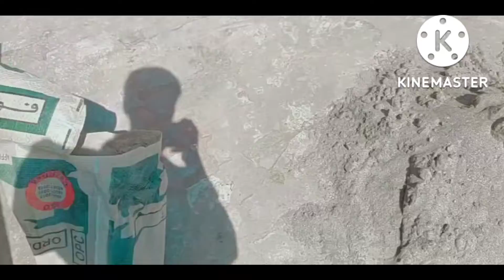kabootar ke Liye new Ghar bn gya...♥️